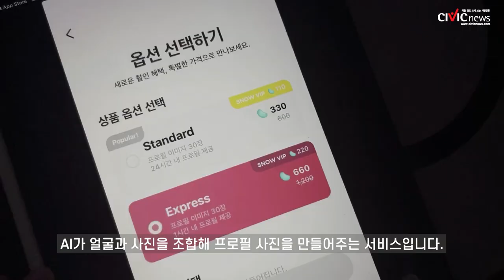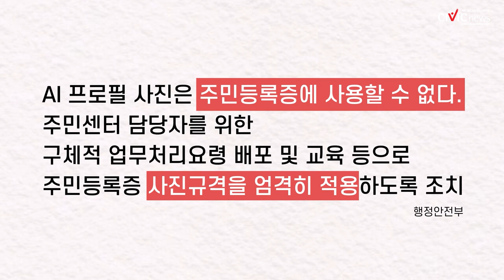AI 프로필을 신분증에 사용할 수 있을까?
카메라 어플리케이션에서 유행하고 있는 AI 프로필, 인기가 많아지고 있는만큼 신분증에 사용하겠다는 문의도 많아졌다고 하는데요 과연 AI 프로필을 신분증에 사용할 수 있을까요?